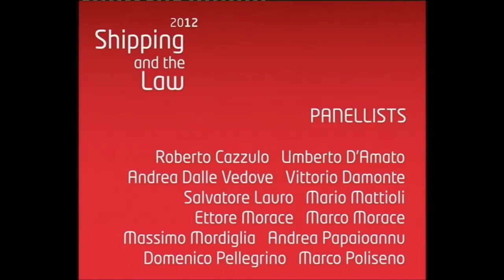Shipping and the Law 2012 - Panellist - G. d'Amato